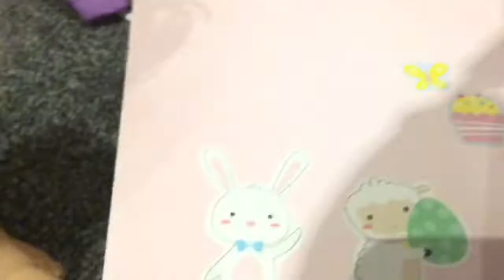Baby Alive Alison's Morning Routine